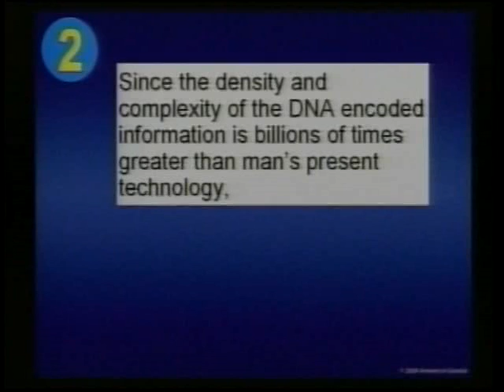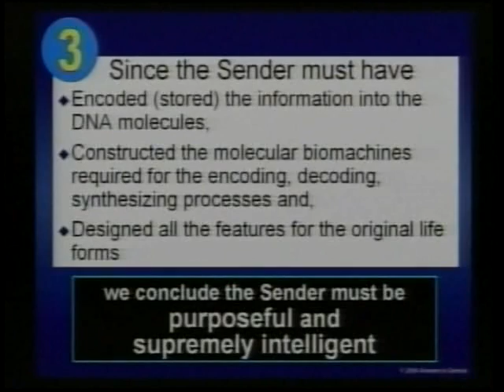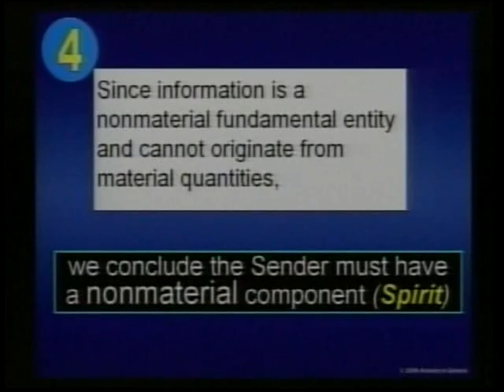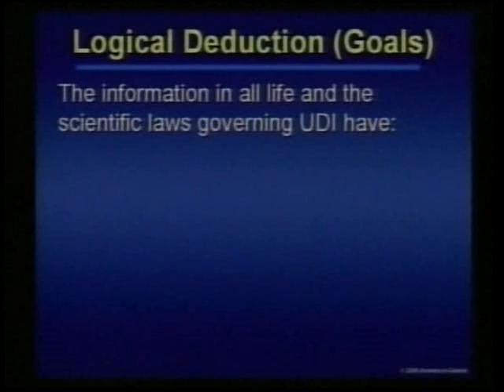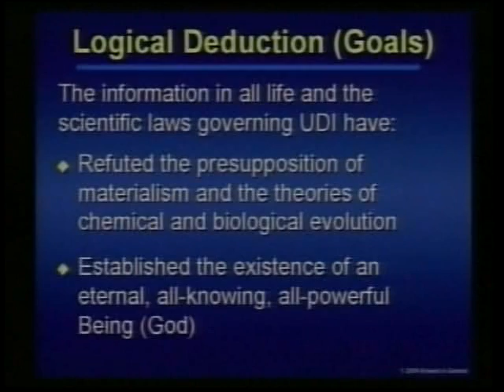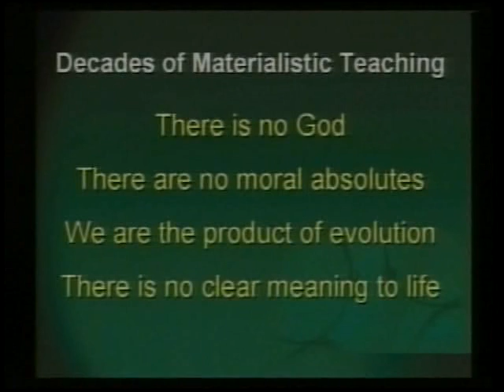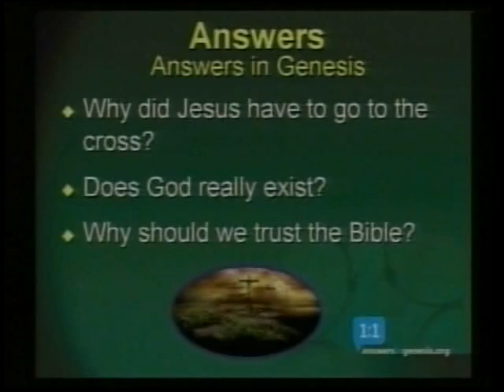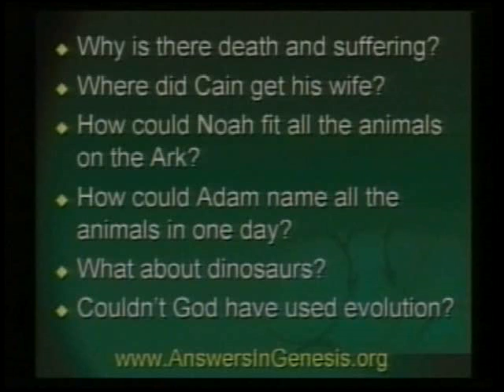How DNA Destroys Evolution - Mike Riddle Part 5